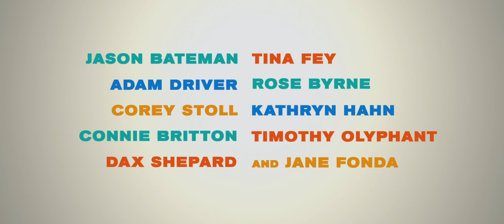This Is Where I Leave You (2014) Official Trailer [HD]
This Is Where I Leave You (2014) In Cinemas October 23
Follow Roadshow Films online:

When their father passes away, four grown siblings are forced to return to their childhood home and live under the same roof together for a week, along with their over-sharing mother and an assortment of spouses, exes and might-have-beens.

Directed by Shawn Levy, starring Jason Bateman, Tina Fey, Jane Fonda, Rose Byrne, Adam Driver, Timothy Olyphant, Kathryn Hahn and Dax Shepard.